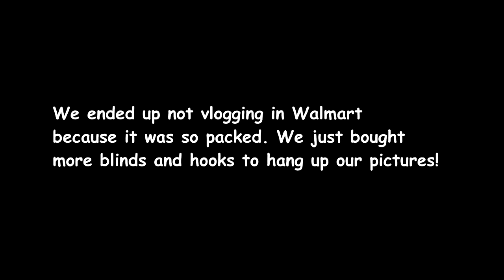THEY GOT LOCKED IN OUR NEW BARN! Day 004 (01/04/19)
THEY GOT LOCKED IN OUR NEW BARN!

DaybyDayVlogs
110 North Front Street - A3,
Suite #213
Belleville, Ontario, K8P 0A6
Canada